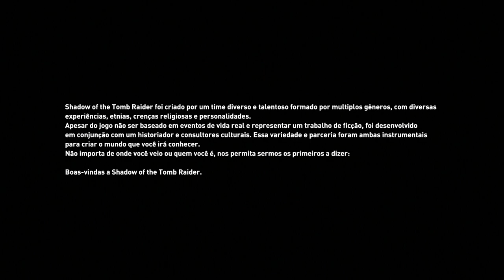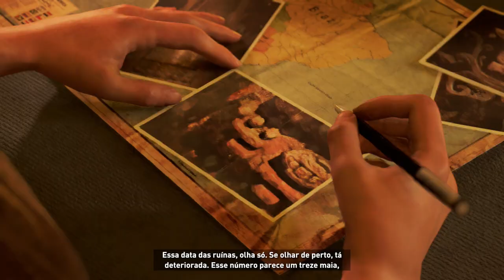SHADOW OF THE TOMB RAIDER - PRIMEIROS 30 MINUTOS DO JOGO!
PRIMEIROS 30 MINUTOS DE SHADOW OF THE TOMB RAIDER! QUE JOGÃO!